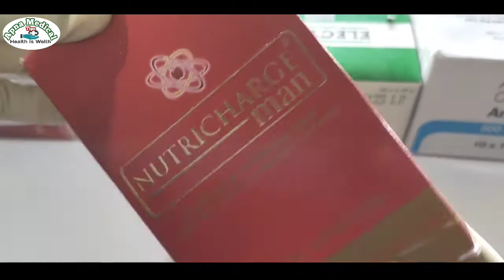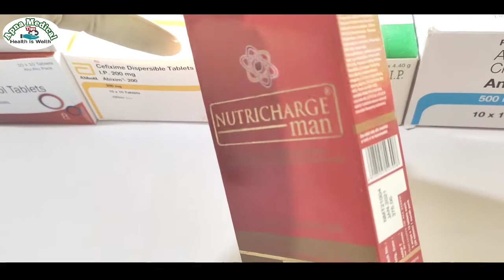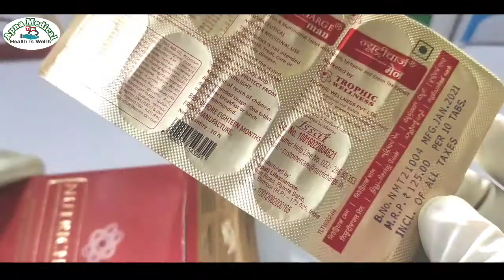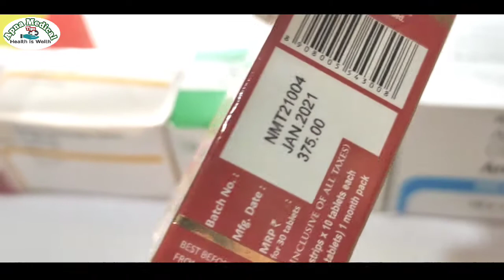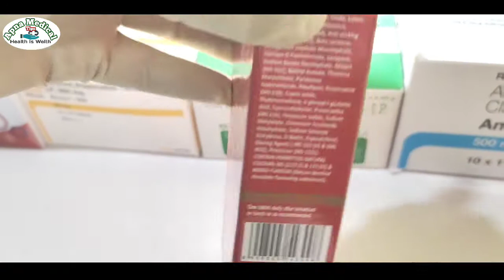Nutricharge man ke fayde | Nutricharge man benefits | न्यूट्रीचार्ज एक और फायदे अनेक | RCM company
न्यूट्रीचार्ज मैन के फायदे

आजकल के भागदौड़ जिंदगी में खान-पान अच्छे ढंग से हम लोग नहीं कर पा रहे हैं जिसकी वजह से शरीर में पौष्टिक आहार नहीं मिल पाता है उसी से हम लोग बार-बार बीमार पड़ते हैं और शरीर में अनेक तरह के कमी हो जाती है जैसे समय से पहले बुढ़ापा आ जाना सिर दर्द बाल पकना चेहरे पर झुरिया हो जाना और हड्डी में दर्द जोड़ों में दर्द पीठ में दर्द कमर में दर्द होने पर परेशानी महसूस करते हैं
और ब्लड जिसका नहीं बन पाता है वह न्यूट्रीचार्ज मैन लेने से उसको ब्लड भी बनाता है हार्ड में भी काम कर ता है नपुंसकता से बचाता है वीर्य को बढ़ाता है एनर्जी बढ़ाता है शुक्राणुओं में बढ़ोतरी होती है और बहुत सारी समस्या में न्यूट्रीचार्ज मैन के फायदे है लेने से

Nutricharge man ke fayde

Aaj kal ke bhag Daud jindagi mein ham sab Khan Pan acche dhang se nahin kar pa rahe hain jiski vajah se a ham log ko postik aahar nahin mil pata hai usi vajah se bar bar ham log bimar pad jaate Hain bahut sare kai tarah Ke Rog pakad lete hain jacket lete hain jaise ki sugar Ho Jana motapa badhta Jana charbi file Jana dubla patla dikhai Dena Bal Pak Jana Baal jhadna samay se pahle budhape a Jana Jaise chehre par jhuriyan ban Jana chehre ka light chal Jana aankhon se Kam dikhai Dena aur kamar mein Dard pet mein Dard chhati mein Dard jodon mein Dard pith me dard anek tarah Ke pareshani ham log mahsus karte hain kis vajah se aakhir yah ISI vajah se ham mahsus karte Hain Jo ki hamare sharir mein postik aahar nahin mil pata hai to ham log Ko nutricharge man Lene se sharir mein postik aahar ki Matra bharpur Ho jaati hai aur ham log ko yah sab saari samasya dekhne Ko nahin milegi